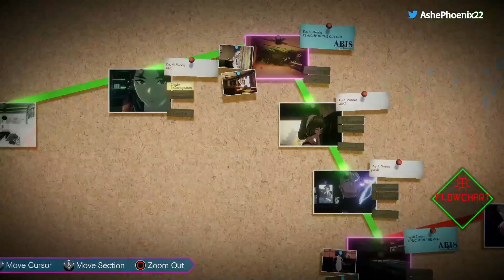AI: The Somnium Files - Episode 25 - Return to PaiN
In today's episode, We return to the beginning of our mystery to look at things from a new perspective.

AI: The Somnium Files is a sci-fi murder mystery game developed by Spike Chunsoft!